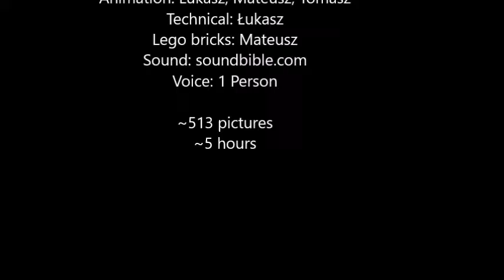Train Sabotage | A Lego Stopmotion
SealTube
Another stop motion with Mateusz!